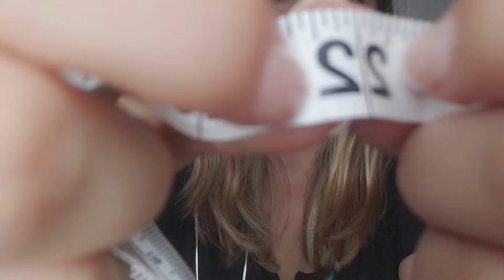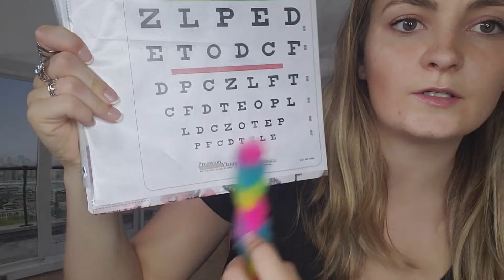ASMR FASTEST FOLLOW MY INSTRUCTIONS FOR SLEEP (UNPREDICTABLE AND CHAOTIC)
katherinaasmr
      Katherinaasmr

What camera do I use? ( I just have a phone) Samsung S9 phone

*What is ASMR? Here is a great definition*